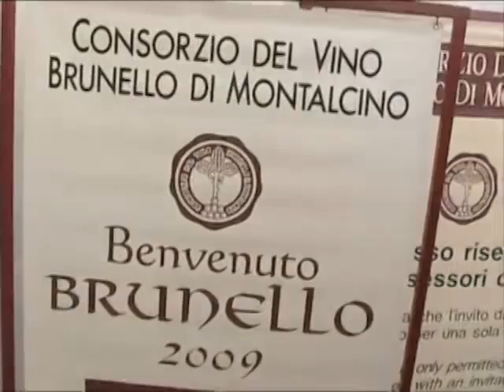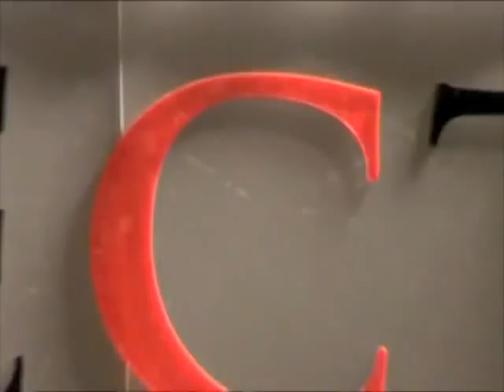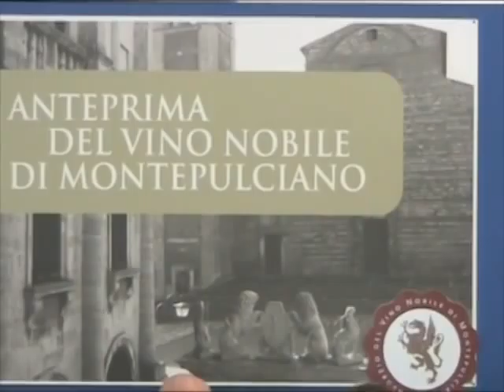Tuscany 2009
Monica Larner, Italian Editor for Wine Enthusiast, explores the latest vintages and releases from Tuscany!!
Including:
Brunello di Montalcino
Chianti Classico DOCG
Vino Nobile di Montepulciano